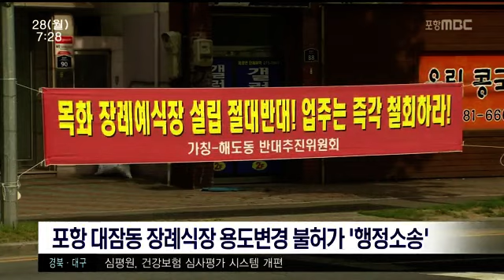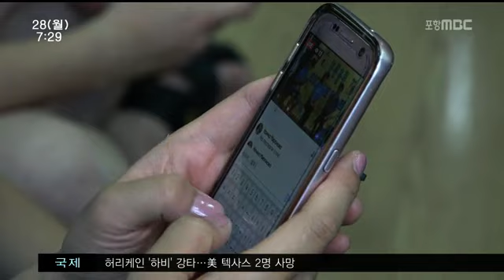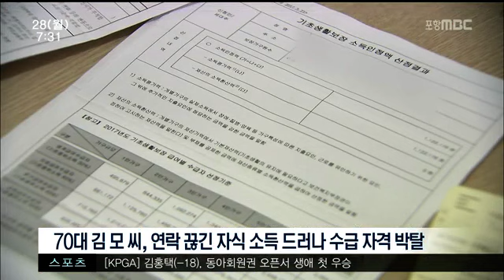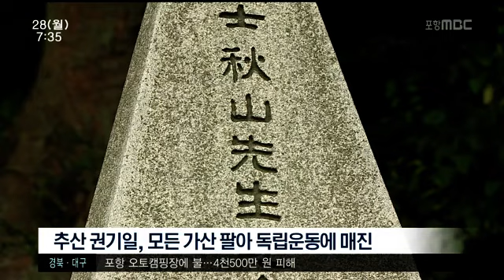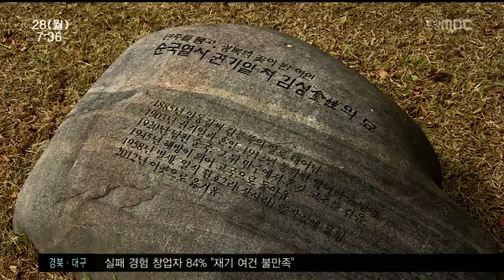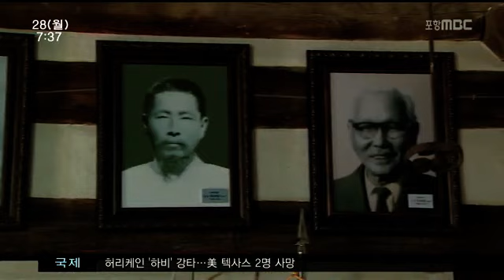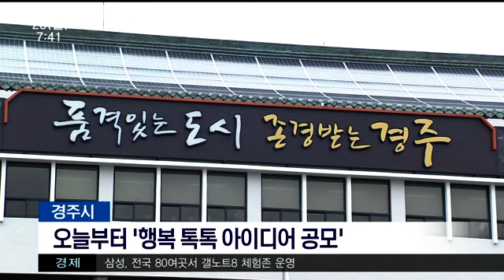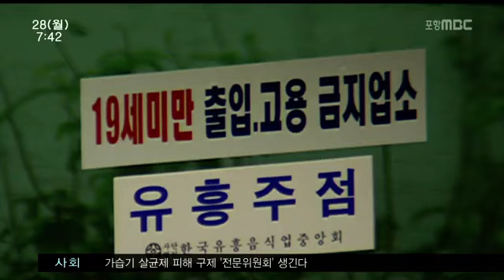[포항MBC뉴스]뉴스투데이